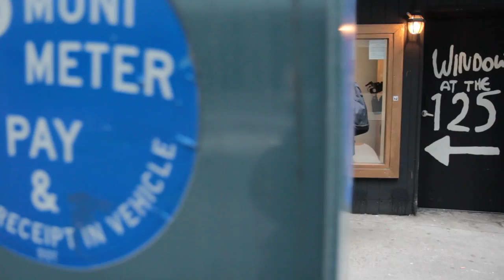The Window at 125 - Introducing Elana Katz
he Introducing Series
The Window at 125 at The Roger Smith Hotel
Introduction #12

Introducing ) is an initiative that creates a platform for emerging artists to be formally introduced by an advocate of their art and future career. Twice a month a new artist will be presented by their champion and will also have an exemplary piece of work exhibited at The Window at 125.

Elana Katz
Introduced by David C. Terry

"I first met Elana Katz though a mutual friend when I was traveling through Berlin in September of 2011. I had just come off a residency and a reaffirmation of my own practice. Once we had a moment to chat about our work, we noticed that our concepts were coming from the same place, the world around us and how societies and people engage with and treat one another. After going through her work more closely, I became more and more engaged; respecting and admiring the approach she takes to what some would say are sensitive topics. I create objects or images that speak to our culture, Elana creates experiences. She is what I would call a method-sculptor. Though her presentation is often performance-like, Elana personally investigates, researches and ultimately lives her work as it's being created and executed. Elana is one of the few artists I have encountered who confidently and courageously attacks subject matter from which most artists would shy away. Her performances and experiences are both emotionally and physically grueling while maintaining an aesthetic beauty, as you will see in her performance and installation at The Window at 125. It is my privilege to introduce Elana Katz."

-David C. Terry

Elana Katz is an American artist currently based in Berlin, Germany. Working often from an historical basis, Katz's work confronts cultural conventions, critically examines the complexity that lies within contradictions, and thus aims to create an experience of unlearning the assumed. Her recent grants have included the DAAD Graduate Studies Scholarship for Germany (2010) and the Franklin Furnace Fund (2011). At the invitation of Marina Abramovic, she participated as a reperformer of the artist's works at Abramovic's 3 month retrospective at Museum of Modern Art in New York (2010). Other recent performances and exhibitions have taken place at Location One, New York, USA (2011) Content @ Museum of Contemporary Art Tokyo, Japan (2011), Musée Royaux des Beaux Arts de Belgique, Belgium (2011) and the Freies Museum Berlin, Germany (2012).

David C. Terry is the Director of Programs/Curator at the New York Foundation for the Arts (NYFA) where he oversees the Fellowships, Curatorial, Sponsorship and Learning Programs. Prior to coming to NYFA Mr. Terry was Assistant Director at the Pelham Art Center, where he directed the educational, exhibition and outreach programs. Mr. Terry earned his BA at the College of William and Mary, and while earning his MFA in Sculpture from the University of Pennsylvania, where Mr. Terry began his administrative, curatorial and teaching career.

Mr. Terry is a working artist, curator, juror, and a panelist for the New York State Council on the Arts, Bronx Council on the Arts, Westchester Biennale, the Alexander Rutsch Award in Painting, and the Woodstock Byrdcliffe Artist in Residence Program. Mr. Terry's awards include Artists in the Marketplace Program, The Bronx Museum of the Arts; BRIO, Bronx Council on the Arts; The Puffin Foundation; New York Foundation for the Arts Fellowship in Sculpture, and the Arts and Business Council's Arts Leadership Institute Award and the Elizabeth Foundation's Residency Grant. Mr. Terry was born and raised in Washington, D.C. and has been living in New York City for the past 17 years.

This piece will occupy The Window at 125 January 11-25th 2013
To accompany the work in the window space, a celebration of each artist and the formal introduction will take place in the form of a conversation between the champion and artist.

Created by Danika Druttman
Video by John Birdsong